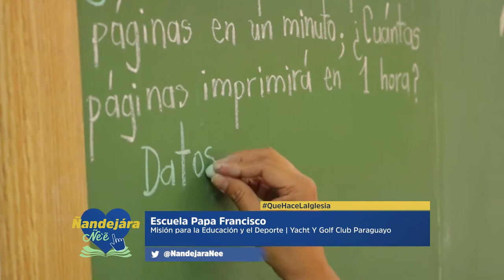Luis M. Zubizarreta | Escuela Papa Francisco QueHaceLaIglesia 1/3